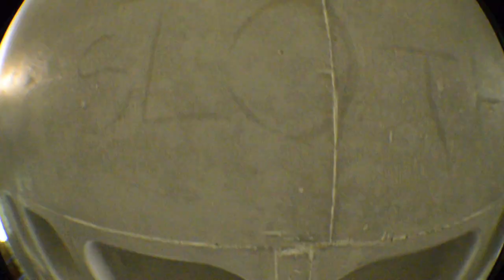Footloose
Just a few clips